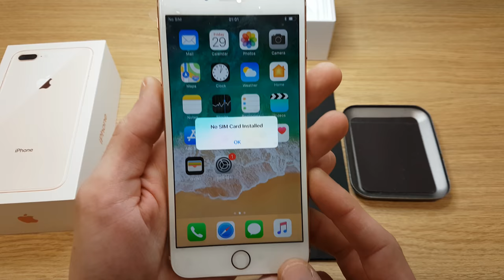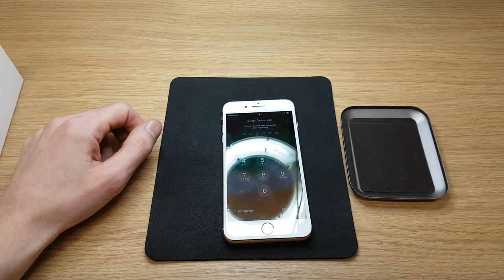Full unboxing and disasembling powerfull Apple iPhone 8 + 256 GB Gold pink edition